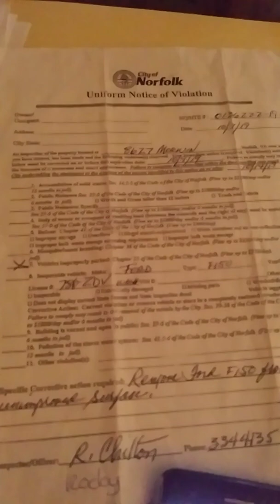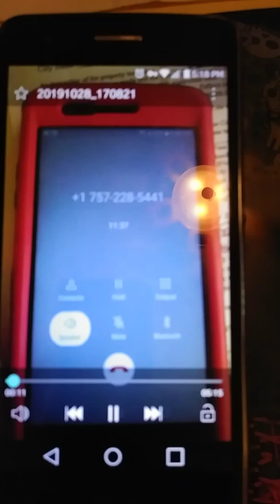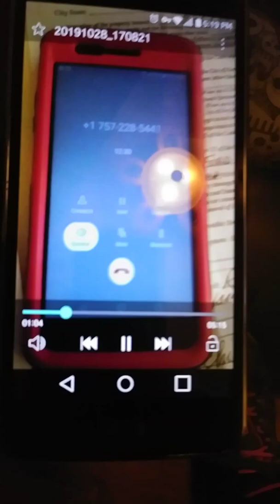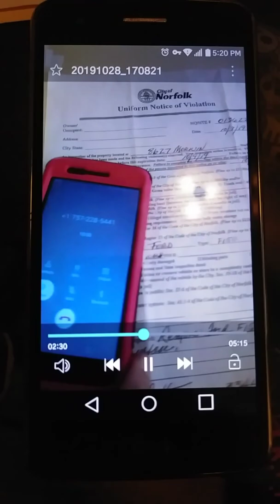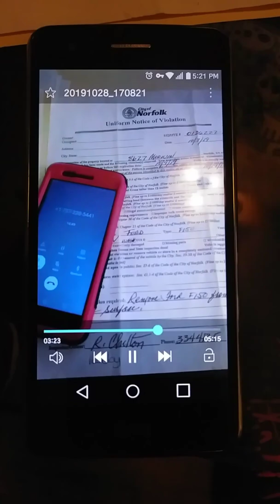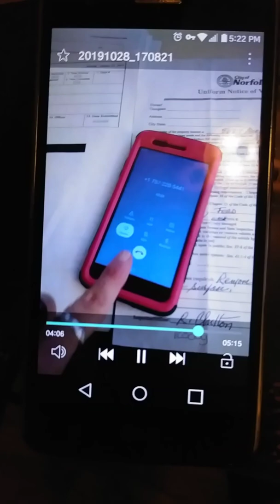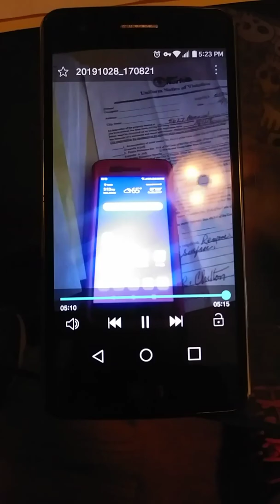SHERRI JOHNSON COMPLAINTS FROM VICKY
I CAN PULL MY TRUCK OVER A FOOT OR TWO.. TY.. AND YES IT WAS VIKKI AND I HAVE VIDEO OF HER DOING IT WITH A POLICE OFFICER NOT ONCE BUT A FEW TIMES!! VIKKI AND GLEN BUSTED TOGETHER SO I KNEW..